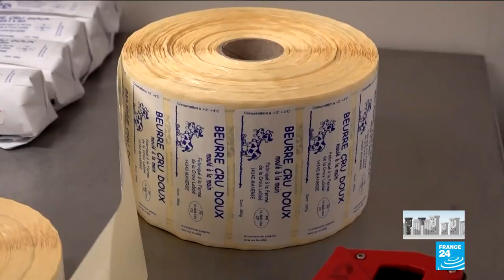Coronavirus: French family-run dairy farm hope that the crisis will change the sector's image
Croix Labbé family-run dairy farm in Normandy has been working 15 hours a day since coronavirus hit the country. Report by Julie Dungelhoeff and Emerald Maxwell.